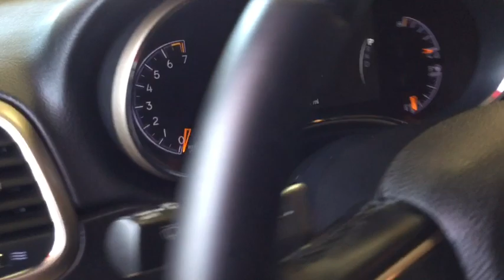2016 Jeep Grand_Cherokee Cleveland, Akron, Wadsworth, Elyria, Lorain, OH 62619A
Used 2016 Jeep Grand_Cherokee available in Medina, Ohio at Medina Auto Mall. Servicing the Cleveland, Akron, Wadsworth, Elyria, Lorain, OH area.
2016 Jeep Grand_Cherokee 4WD 4dr Laredo - Stock#: 62619A - VIN#: 1C4RJFAG6GC378223